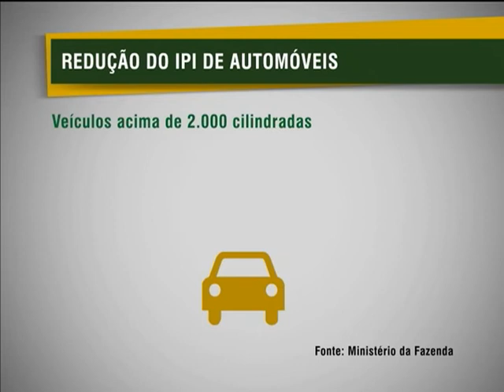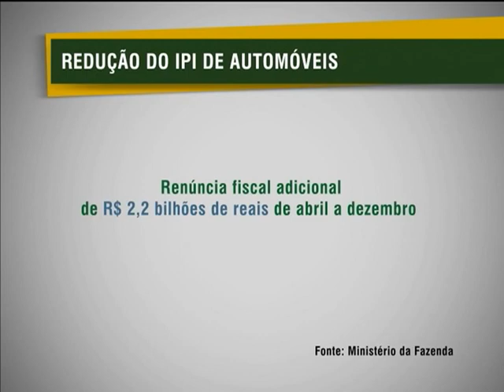Veículos terão IPI reduzido até o final de 2013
NBR NOTÍCIAS - 01.04.13: O governo prorrogou a redução das alíquotas do Imposto sobre Produtos Industrializados (IPI) para automóveis e caminhões até o final do ano. O imposto deveria aumentar para 3,5% nesta segunda-feira (1º), mas vai continuar em 2% para veículos com até mil cilindradas. A medida representa uma renúncia fiscal de R$ 2,2 bilhões entre abril e dezembro de 2013.